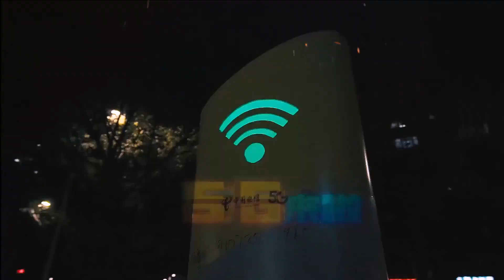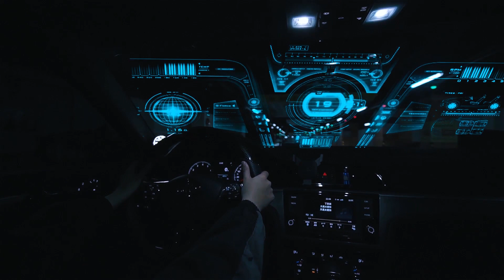混剪 赛博朋克之城重庆- Mixed Cut Cyberpunk City Chongqing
此片是节选毕设作品中的部分片段，这是一个充满赛博朋克风格的重庆混剪视角。
参考来源于庞川宇的《未来之城》

This film is part of the excerpts of Bi Shi's work, which is a Chongqing mixed cut perspective full of cyberpunk style.
Reference from Pang Chuanyu's "Future City"